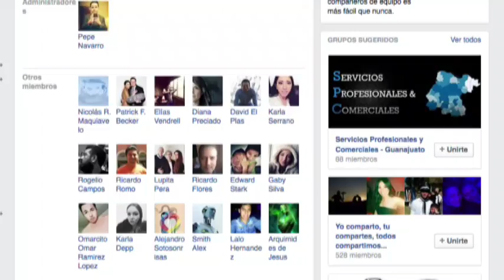Consejos para jóvenes emprendedores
José Navarro hace recomendaciones para los jóvenes emprendedores